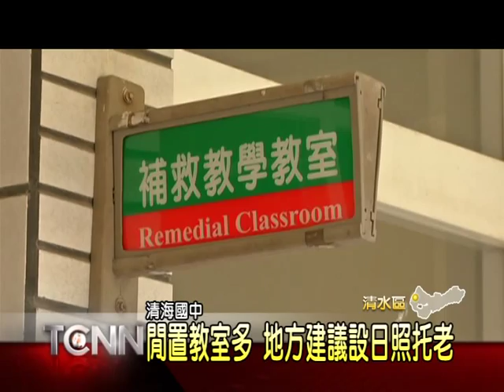大台中新聞-清水清海國中閒置教室多 地方建議設日照托老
現在人小孩越生越少，少子化問題成為國安議題，政府一直寄出各種獎勵措施鼓勵父母親多生小孩，但少子化已經成趨勢，不少國中小的班級數減少，連帶使得教室都閒置了下來，而地方為了讓空間能再利用，26號這天，邀集社會局、弘道老人基金會等代表，會勘海線的清海國中，期盼能把教室活化成日間托老服務的場所。